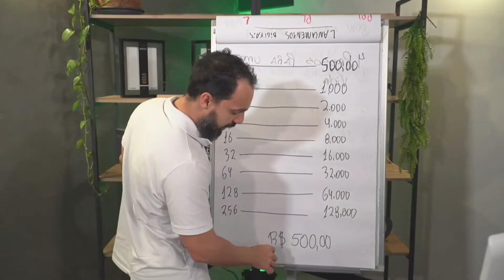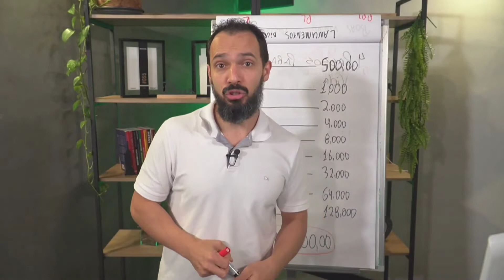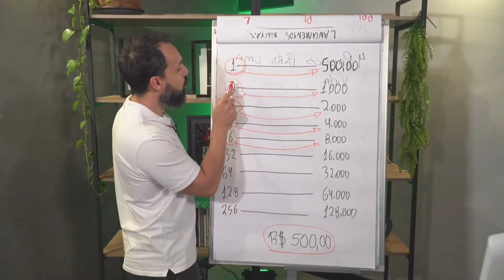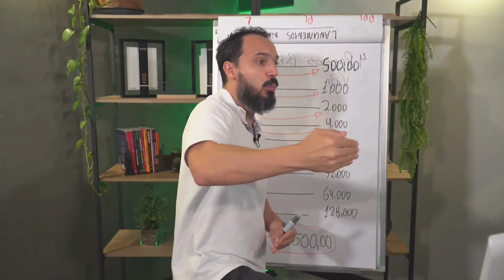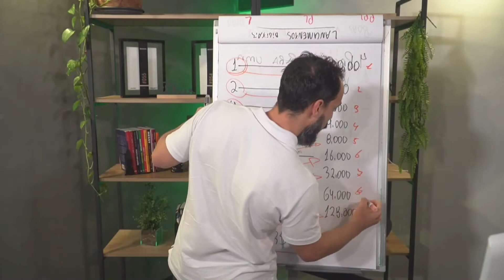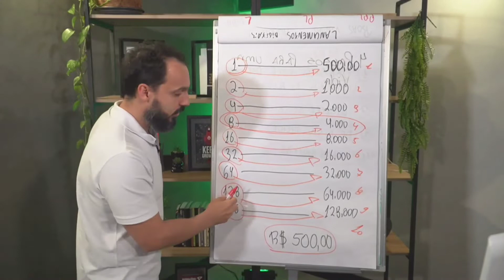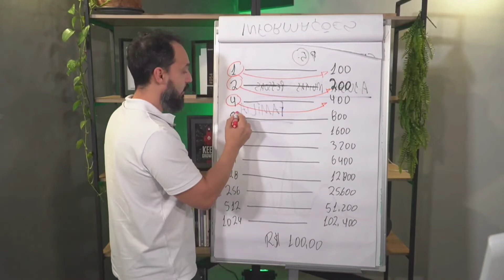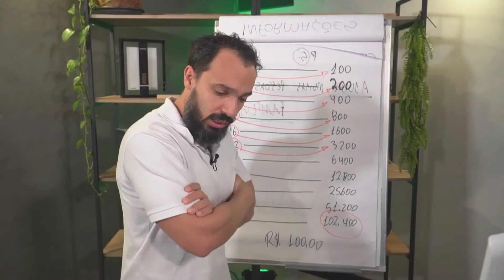2 Produtos Digitais que você PRECISA TER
Faala galeraa!

Neste vídeo, você terá uma noção simplificada de como criar e vender esses 2 tipos de produto.

Agora, depois de assistir ao vídeo até o final e quiser se aprofundar nisso, eu te convido a fazer parte do meu Time de Empreendedores Digitais, o TED.